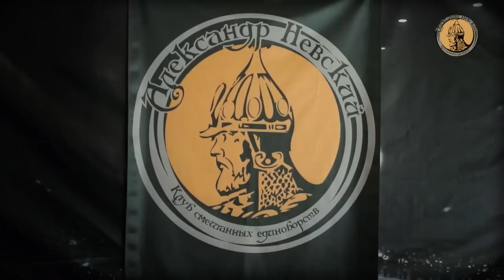Семинар Джеффа Монсона. Видеоотчет.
Семинар прошел 20 сентября 2012 года.